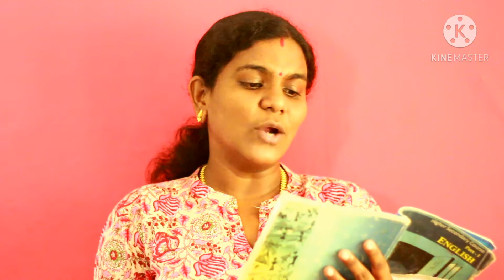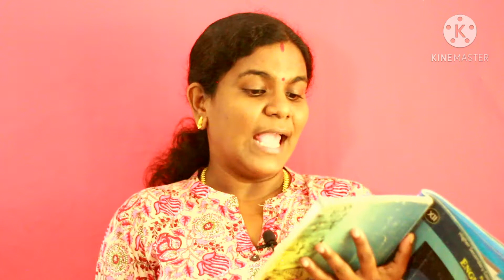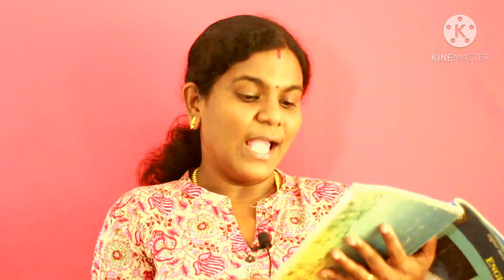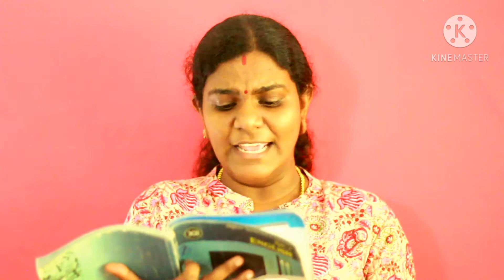Horegallu by Sudha Murty, Plus Two English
Horegallu is the chapter about a stone bench and two motivating characters-grandfather and Ratna.

Link to the unitwise analysis of plus two English reader

3 LS of empowerment